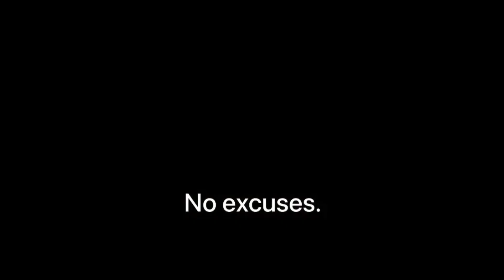FIRST VOTEOUT - Gary Lu ELIMINATED? Episode 14 Promo | FIRST TASK Winner Gang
Hello Guys

I will give some information about all realty shows.

You will get a lot of information related to the show on this channel.

Content on this video is for educational use only.